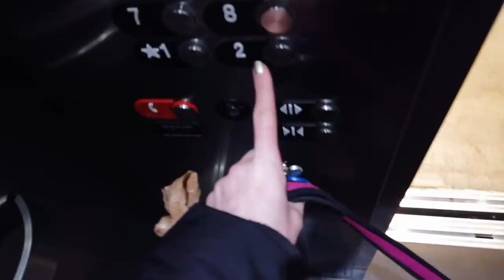HOW I DEAL WITH FAILURE | Q&A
Resources